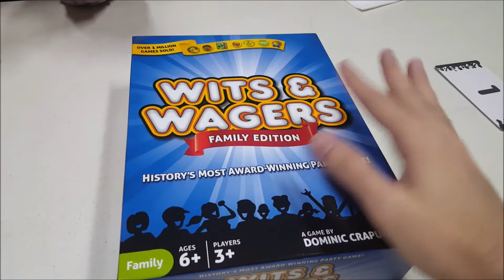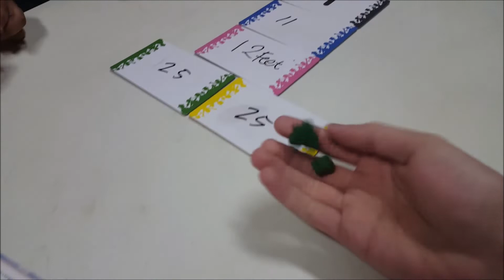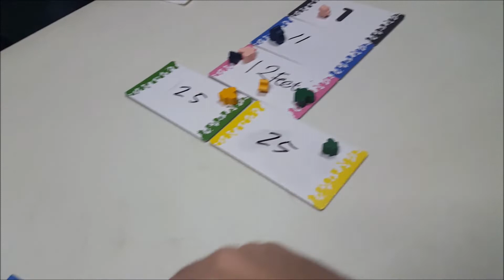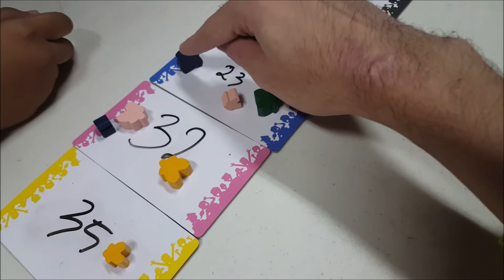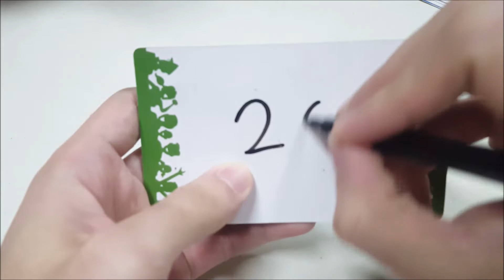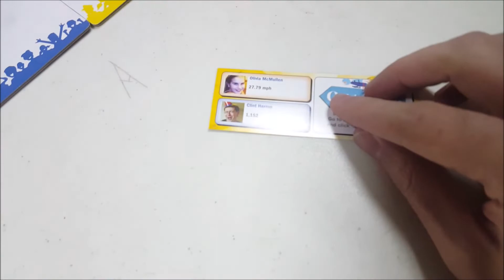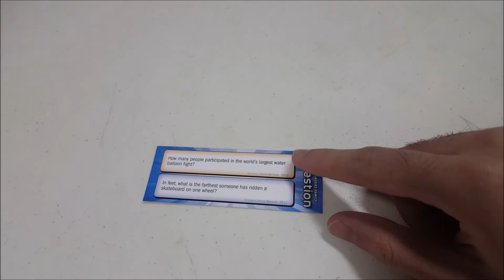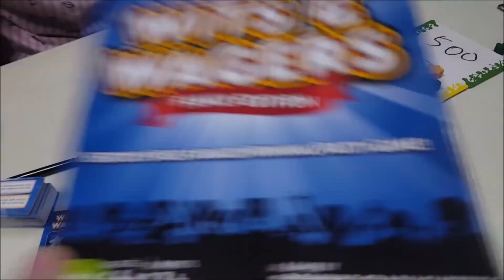Board Game Playthrough EP075 - Wits & Wagers Family Edition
Sepandai apakah kita dalam permainan angka? Tidak perlu menebak dengan tepat, cukup mendekati tanpa melebihi.. Mari lihat keseruan nya saat kami ber-4 main sebuah trivia game yang unik ini..